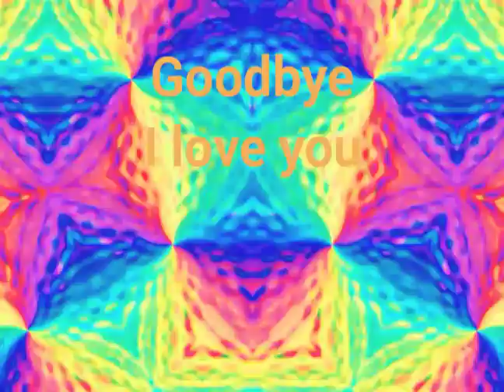This is the Last Dance (goodbye, I love you)-by-John (Jomen) Nelson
Audiovisual final